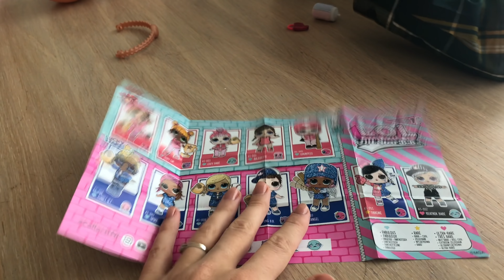UNBOXING L.O.L. Surprise! 🌈🎉😯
Ahoj,
vítám vás u nového videa, ve kterém společně s mými dětmi rozbalíme spoustu hraček L.O.L. Surprise!